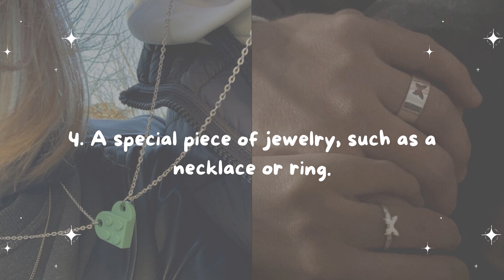Ultimate Valentine's Day Gift and Surprise Ideas 2023 ❤️🎁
Ultimate Valentine's Day Gift Ideas 2023 🎁

Hiiiii ♡ Get ready to surprise your sweetheart with the cutest and most thoughtful gifts to make this Valentine's Day one to remember. ❤️🌹